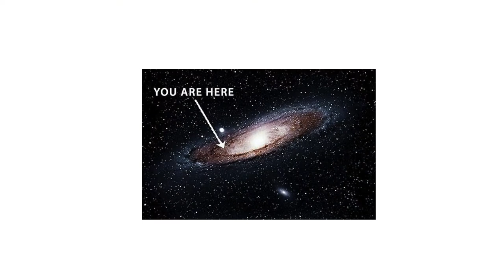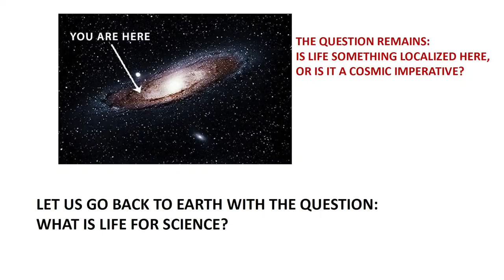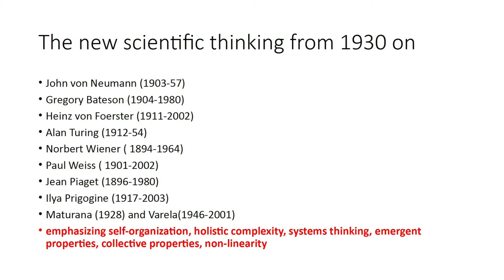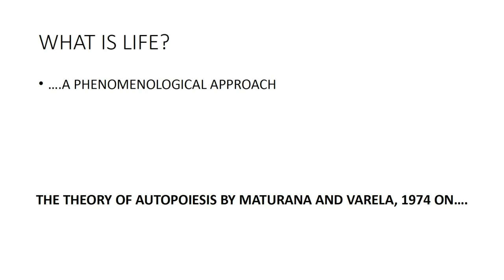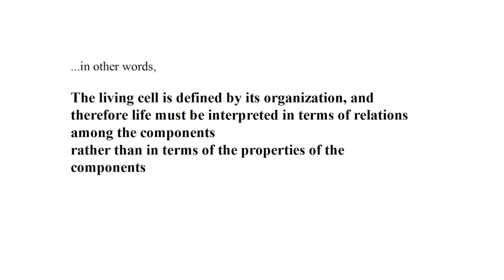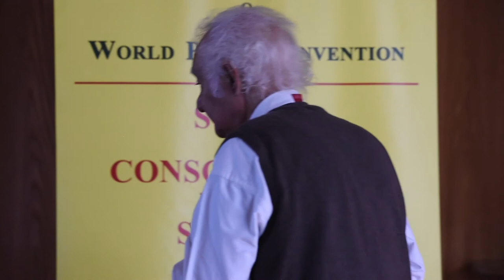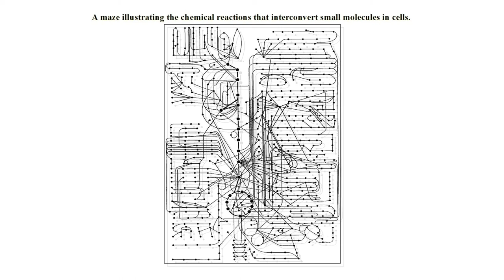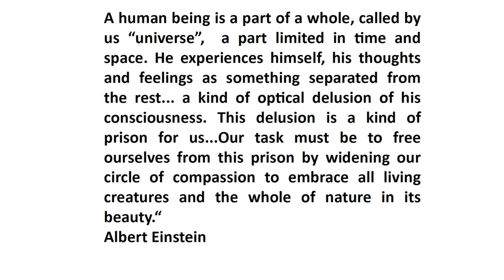Science Facing the Spiritual Traditions | Prof. Dr. Pier Luigi Luisi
World Peace Convention, 7th Swiss Congress on Science and Spiritual Quest, November 3, 2018.

Speaker #2: Pier Luigi Luisi, Professore emeritus ETHZ (Swiss Federal Institute of Technology, Zurich).

I will focus on the question “what is life?”, emphasizing both the autopoiesis theory, as well as the systems view . One first important foundation of established, classic science, is that all what we have in our world, including all forms of life and their expression, are due to natural causes, namely without intervention or help from transcendent forces. This does not mean that all scientists are atheist, but that for them, even if believers, the dominion of science is well separated from the dominion of personal faith.

The main pillar of traditional science is the following: that all what we have in the world is due to particles and their mutual interactions. Two additional foundations in large part eliminates the strong reductionist and mechanistic flavour of this first one. One is systems thinking. Accordingly, the properties and the understanding of any complex system formed by many components (an organism, a family, a social body, a machine…), are given by the totality of the interactions of the components, and not by the properties of the single isolated components. You cannot study and understand life by studying one single isolated component of life, be DNA or a lipid, at a time-or the separate wing of a butterfly. The additional general principle is the notion of emergent properties, according to which in a complex system formed by many parts, novel “emergent” properties arise due to the mutual interactions, novel in the sense that they are not present in the single parts. Thus, it is generally assumed that also qualitative properties, like the feelings or even the thinking in human and other animals, arise from a material basis –for example the brain tissues, or the complex structure of the entire organism. Even consciousness is generally seen as an emergent property of the brain.

Obviously, all this creates a large body of discussion and possible controversy with the religious view, both in the case of monotheistic religions and in the case of Hinduism and Buddhism. That reality is based and conditioned by the mutual interaction of the parts is present of course in the old Vedic thinking, and is the very base of Buddhism. But already the notion of emergence-the arising from matter of completely new qualities, like life, mind, the consciousness, creates some problem with the classic science view.

Then I will analyse more in detail the question “what life is” based on Maturana and Varela’ work, chosen also because Francisco Varela’ life has been strongly influenced by the Dalai lama and the Buddhist-Tibetan Mind and Life institute. In particular, then. I will be emphasizing their notion of cognition (all living organism are cognitive, including bacteria); and the concept that the living organism is a system which is thermodynamically open, but operationally closed. Since each organism “sees” the world from within its own closed organization, there are as many worlds as observers. This puts a question mark on the notion of objectivity and highlights the notion of a multiverse of existing realities. All this is still a highly debated subject in modern science, as it also links to the problematic relation between the observer and the object of study.